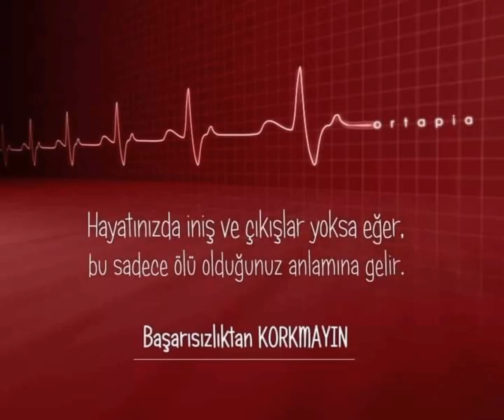Başarıya Götüren İşaret Levhaları... ↩️↙️↗️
Kulağa küpe olacak başarı tavsiyeleri... 👍↗️↙️↩️↖️💯